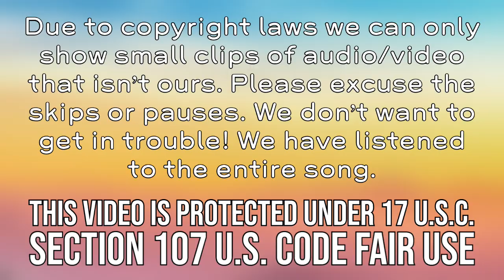TEEN REACTION | Taylor Swift - That's When ft. Keith Urban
Coleman reacts to 'That's When' by Taylor Swift, ft. Keith Urban! From the vault! What did you think of this song? What other songs should we react to?

Hello!
If you are new here, we are Coleman & Meredith! 🧒🏻 Coleman is the son, 👩🏼 Meredith is the Mom!
We hope you enjoy Mabie Island! We read EVERY comment. You might even get a heart from us! Tell us how you found our channel! We'd love to hear from you!
P.S. If you didn't know, watching the ads is how YouTubers get paid! So please, never skip the ads! That is the best way to support us, and... IT'S FREE! Even if you don't like watching them!
Thank you so much! Enjoy your stay on Mabie Island! 🏝️

Jeremiah 29:11